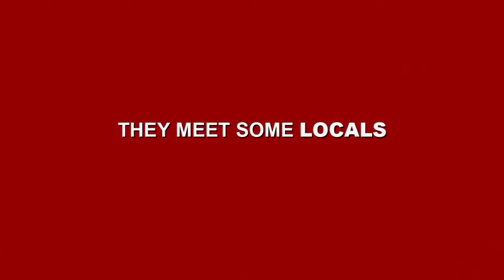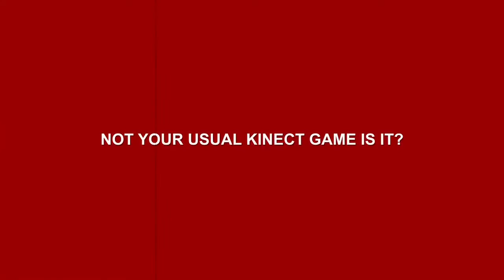Rise of Nightmares - Gamescom 2011 Trailer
Visit GameCloud.nl for more game related video's, news, reviews and previews.